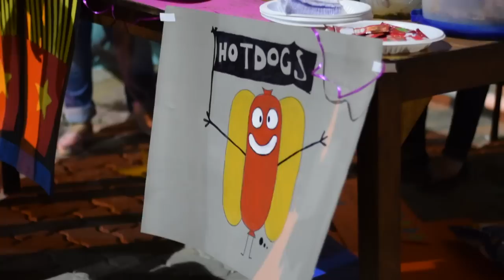Foundation Premier League 2018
Our college foundation university islamabad has a football league every year. These are the highlights of a very successful event mashAllah.